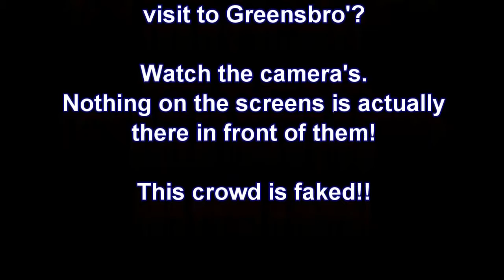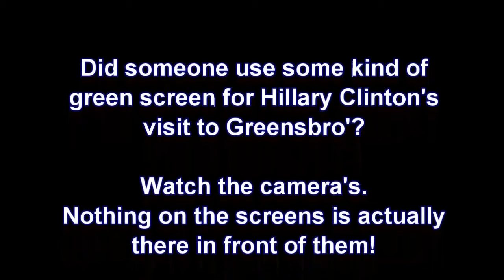SHOCKING !!! PROOF That Hillary Clinton Rally Video In Greensboro NC IS A FAKE - GREEN SCR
Cameras show different view that the real one. Is it even Hillary?? They are not even looking at her!!

A few days ago I uploaded this video, with the purpose of asking questions. 1. Was the rally fake 2. Could the video have been manipulated, with production .

PROTESTERS DISRUPT HILLARY'S POST-PNEUMONIA RALLY! This was wild! Because the crowd is so small the hecklers really sounded very loud!